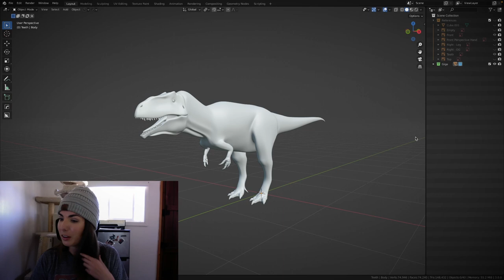NEW DINO SERIES: Modeling Reveal Introduction (Blender)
Hey everybody!

Welcome to this very awkward video intro for the new dinosaur series that will be coming out soon!

The dinosaur that we will begin focusing on is the Giganotosaurus. I hope you are able to learn something new from the videos. As stated, I will provide all the references that you will need to begin modeling your Giganotosaurus.

As always, please leave any questions you might have. I'm looking forward to seeing you in the first stage of modeling the dino and I hope you enjoy the series! :)